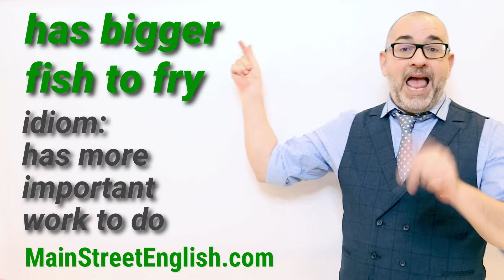English Idioms: Has Bigger Fish To Fry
idiom: has more important work to do

Example: Please don’t bother me today with any calls, I have bigger fish to fry.

Example: I want John to help me with this project, but he claims he has bigger fish to fry right now.

Example: I didn't look into the problem with the servers because I had bigger fish to fry at the time.